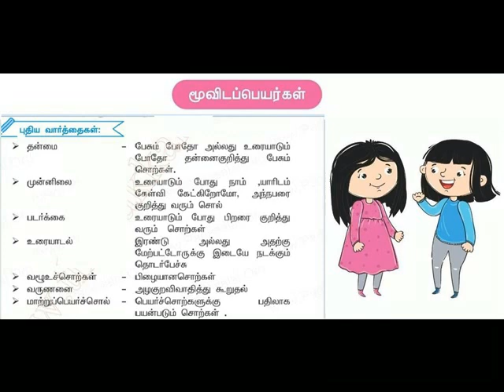மூவிடப்பெயர்கள் =புதிய வார்த்தைகள்